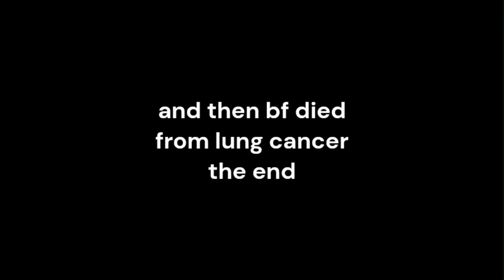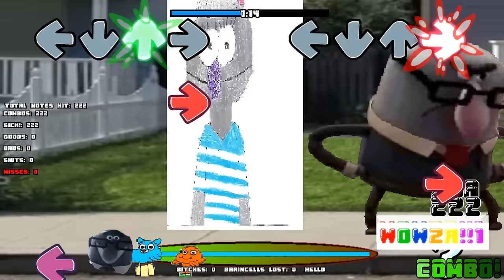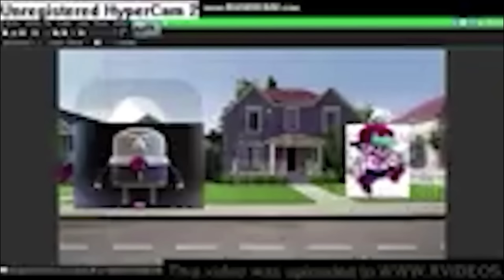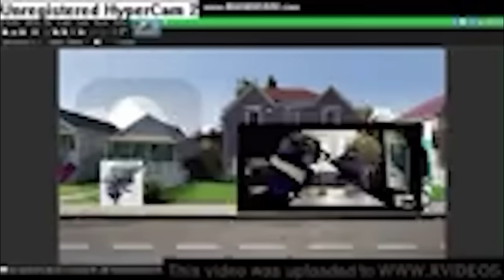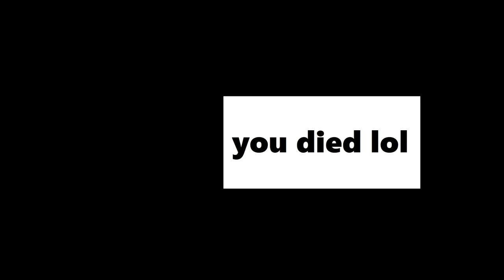FNF: Big Gumball Joke Mod / Robinson' Rumble [BOTPLAY] █ Friday Night Funkin' – mods █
Rumble the Rumbling Rumble in this rumble rumble!

Face against Gaylord Gaylord Gaylord Gaylord Gaylord Gaylord Gaylord Gaylord Gaylord Gaylord Gaylord Rob and characters like in the original movie!

Tip: don't die

There are more chatacters in the freeplay menu like in Gumball videogames.

It follows the anime and it has songs i think.

I won't add updates btw.

0:00 Intro
1:05 Main Menu
1:12 All songs (Freeplay)
1:22 All weeks
1:28 Tutorial
3:40 Impossible song "Youre-just-bad"
4:43 Death Screen (Boyfriend Dies)
5:12 ??? week
5:17 Animation 1
5:29 Song "Rude"
8:04 Song "Unrusted"
10:28 Animation 2
10:41 Song "Faithless"
13:16 Animation 3
13:28 Song "Death"
15:45 Animation 4 (Boyfriend won?)
15:53 Alt Week
15:59 Animation 5 (4k Ultra HD)
16:12 Song "Rude-Old"
17:35 Animation 6
17:43 Song "Unrusted-Old"
19:23 Dialogue 1
19:32 Song "Faithless-Old"
21:37 Dialogue 2
21:45 Song "Death-Old"
24:50 Animation 7
25:36 Song "Red-Guy"
29:08 Song "Weird"
31:30 Song "Eternal-Employee"
34:52 Song "Jojo-reference-OMG"
38:09 Song "Nemesis"
41:01 Cutscene/dialogue in the song
41:29 Song "Incoming-Message"
45:26 Song "Cereal-Theft"
45:31 Animation 8 (Creepy)
45:49 Song "Cereal-Theft"
48:15 The special end of the song
48:21 Song "Be-Yourself"
51:36 Song "Freedom"
55:34 Song "Ballistic"
58:13 Song "Jelously"
1:01:29 Song "Neightbourhood-Rage" (VS Squidward)
1:04:40 Song "Epic-Cat-Battle" (VS Garfield)
1:08:13 Song "Go-ball"
1:09:14 Song "Anger-Issues"
1:12:01 Song "Fire"
1:13:50 Song "Spooke"
1:17:51 Song "Xmas"
1:20:47 The end screen in the song
1:20:51 Death Screens
1:21:19 Outro